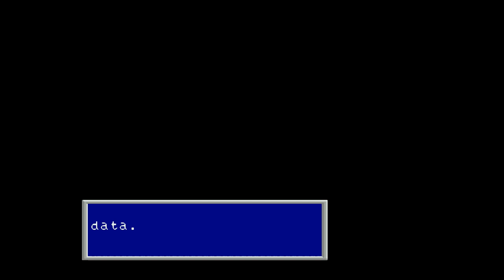Phantasy Star 2 #01 - 1000 Jahre später! [Let's Stream / Deutsch]